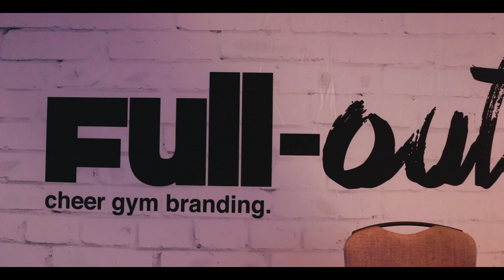Spring CDT - Vendors - Montreal 2018